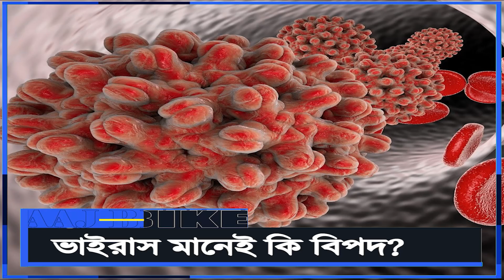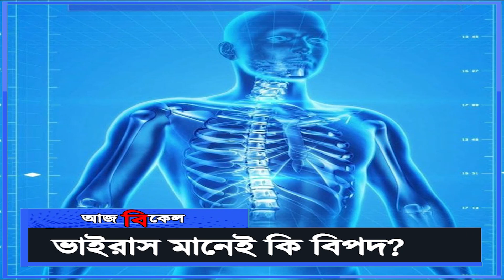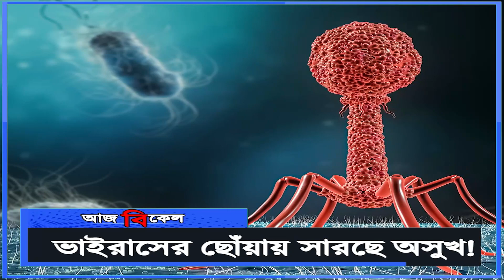ভাইরাসের ছোঁয়ায় সারছে অসুখ! Know about friendly viruses which fights against bacteria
The entire south Bengal is reeling under the scorching sun. Apart from this extreme heat, the cases related to virus are increasing too. Viruses can be contagious and can bring in deadly diseases. But medical science says that all viruses are not enemies to human beings. There are few of these viruses which has the potential to heal diseases. What does a friendly virus mean? There are several viruses which fight against bacteria. Watch Aaj Bikel news to know in details.